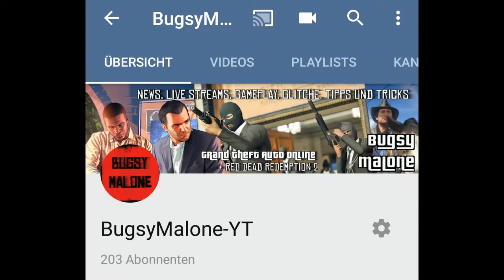DANKE FÜR 200 Abonnenten! Ihr seid der absolute Wahnsinn! Vielen Dank!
Auch eine Spende wird gern gesehen und der Spender wird natürlich mit seinem Namen im nächsten Video oder / und Livestream erwähnt :-) Spendenziel ist eine Elgato